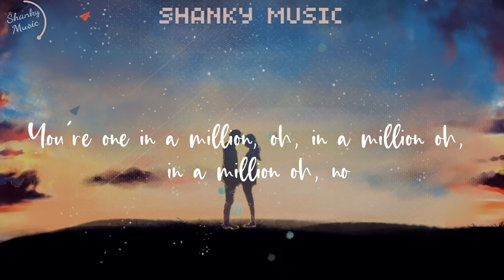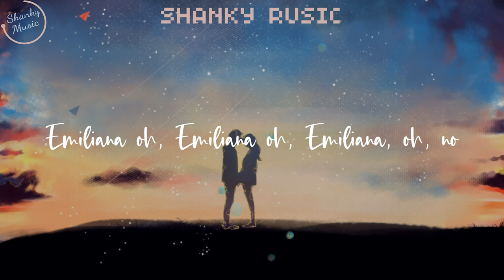CKay – Emiliana "LYRICS” | Bounce Remix | southern hip-hop | Shanky Music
All because of you, I be on the phone, all night long
No be small thing wey you do to me, oh nuh nuh nuh,
Ebelebe oloma my honey, ahh

Verse 2

Make i know as e be for real life
For real life

Inna my condo
Girl, you will never ever let me go, hold on to me, oh, oh-oh

Yeah, messin’ with my medulla, Highkey i don kolo, oh no

Enjoy the audio track guys